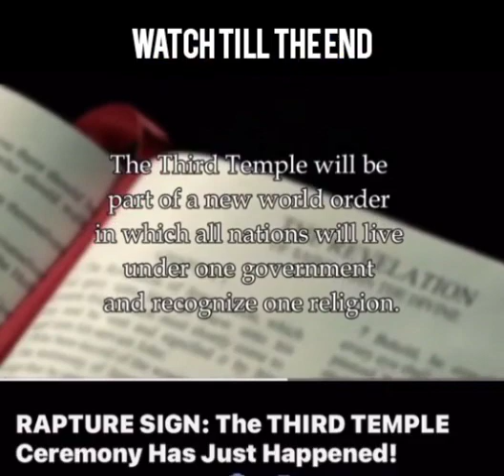The Third Temple